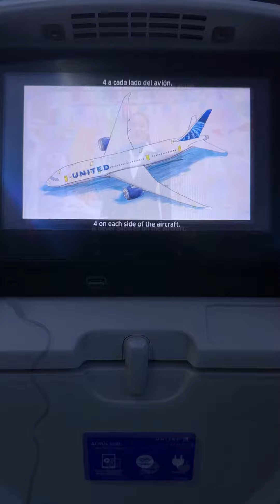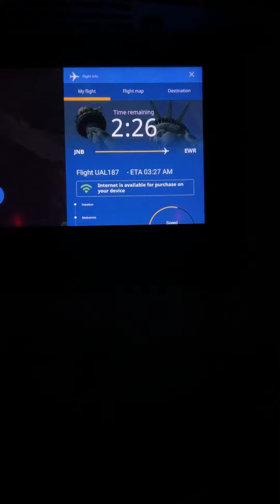Visiting The United States! Flying 18 Hours From Home.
Jumped on a flight to visit the United States 🇺🇸!